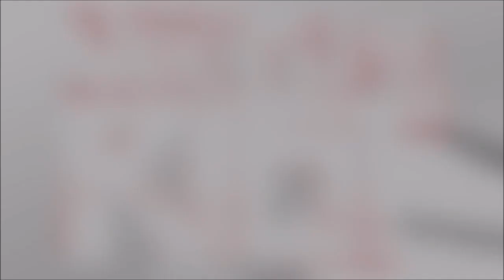Drake - Hotline Bling [Chodegang Bootleg]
This was previously in a disarray of context, making it hard to find. I mashed up live / in-studio sessions of this bootleg, connecting parts together. Enjoy!